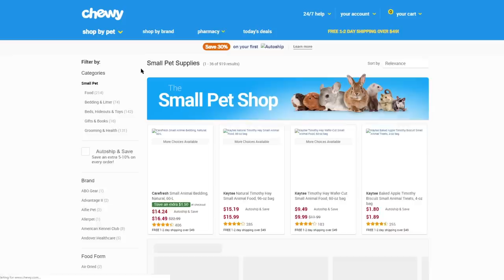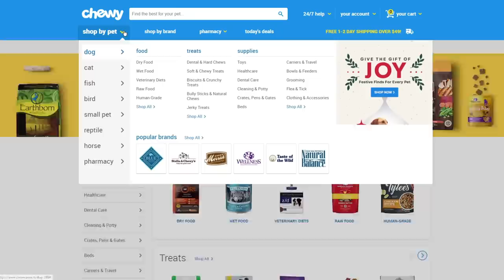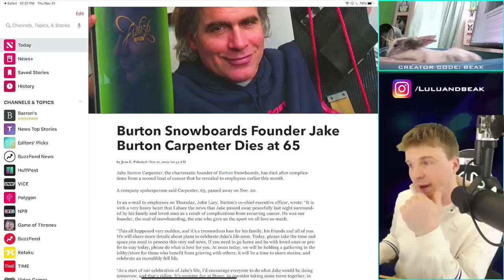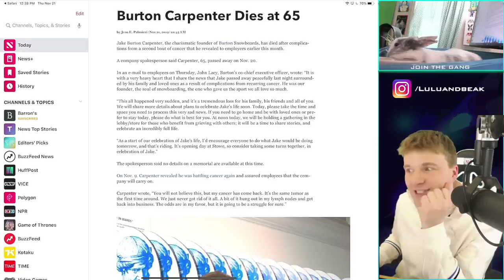1 MILLION DOUBLE DRAGONS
It's Clash of Clans on Beaker's Lab! Use our sign up link below, make your first order and support the gang!